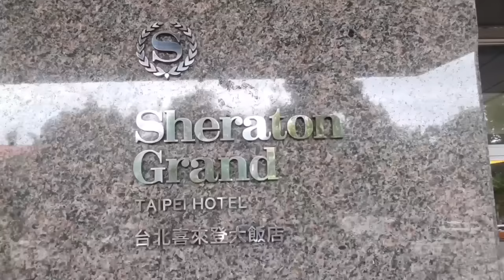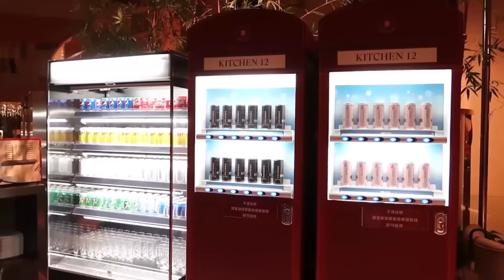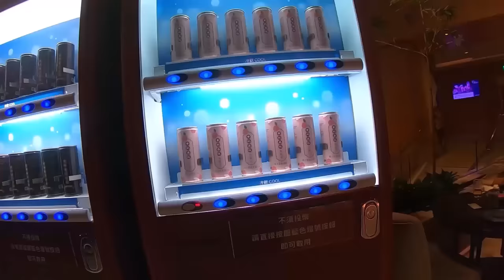松葉蟹自由的感覺真爽！但吃到大廚直接出狠招...｜澎湖海鮮｜進口啤酒｜自助餐吃到飽｜台北美食｜邊緣人友善店｜大食い bigeater｜大胃王養成中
台北喜來登大飯店 - 十二廚
台北市中正區忠孝東路一段12號

價格建議參考官網更新